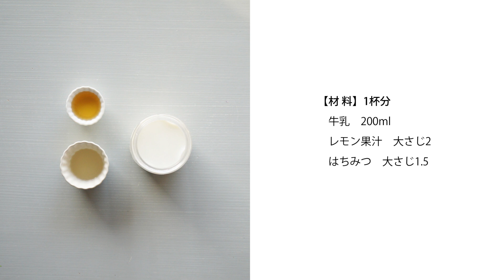【レモンラッシーの作り方】ガッテンで話題のレシピ【材料3つ！ヨーグルトなしで絶品レモン牛乳】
NHKガッテン！で話題になった『レモンラッシー』を作ってみました。
材料3つでとっても簡単にできるレシピです。

ヨーグルトなしでとっても美味しくできますよ。

【材料1杯分】
牛乳　200ml
レモン果汁　大さじ2
はちみつ　大さじ1.5

使用しているボトルはミキサー付きのソロブレンダーソランです。
使いやすくておすすめ。

詳しいレシピはブログでもご紹介しています。